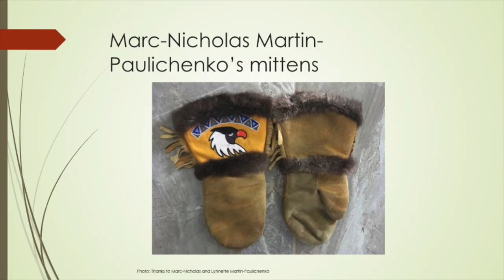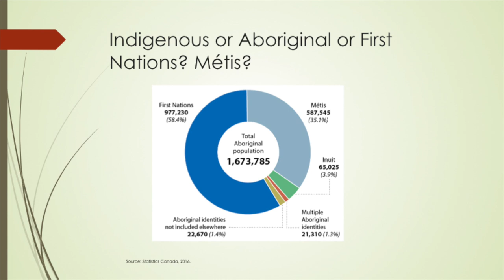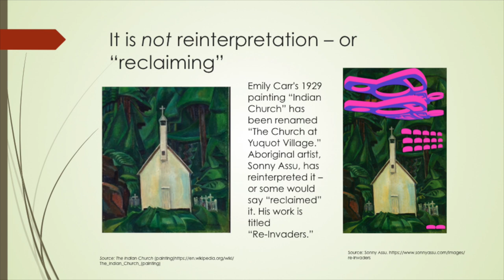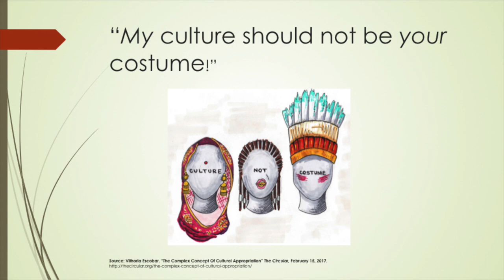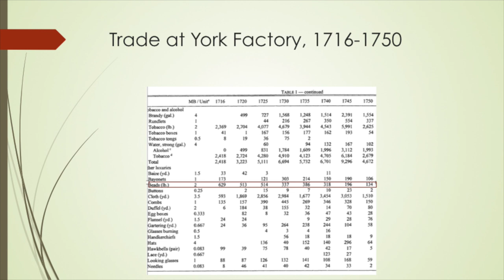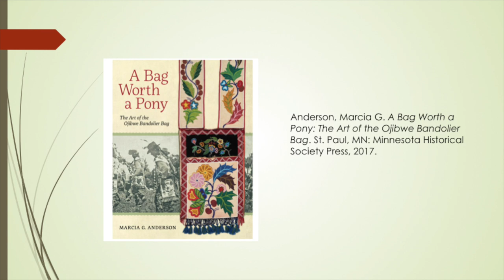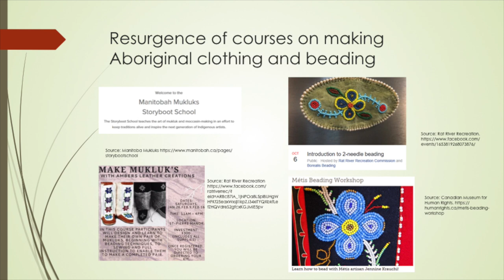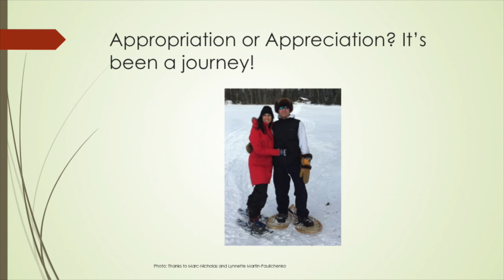Aboriginal Culture: Appropriation or Appreciation?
"While I totally appreciated the beauty, practicality and style of Metis mittens, I had also appropriated them. My tender conscience sent my on a quest to find out more about this beautiful craft." Terry Kennedy, Director of Library Services, presents her PROVFtalk, "Aboriginal Culture: Appropriation or Appreciation?"